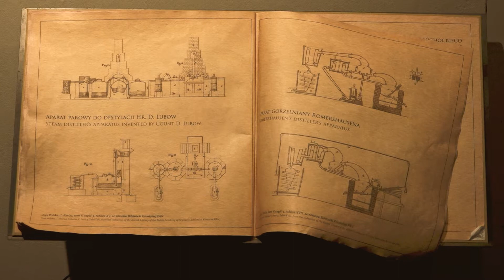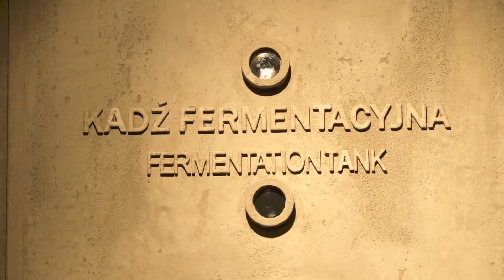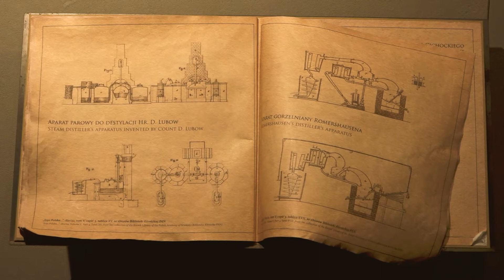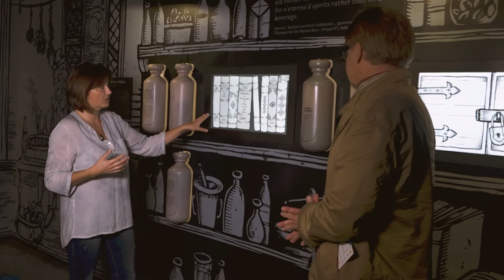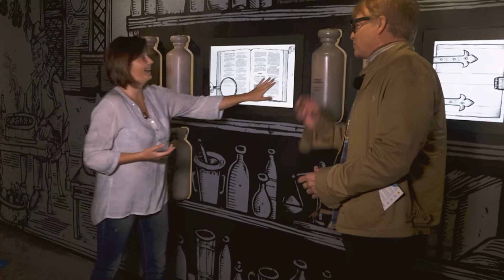How do you make vodka? Vodka Museum 3